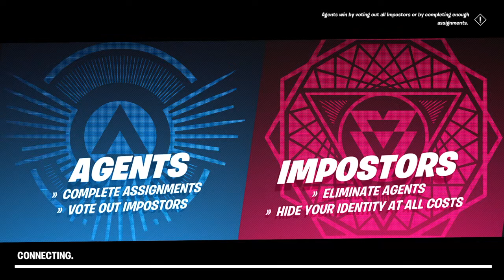Fortnite Impostors 2